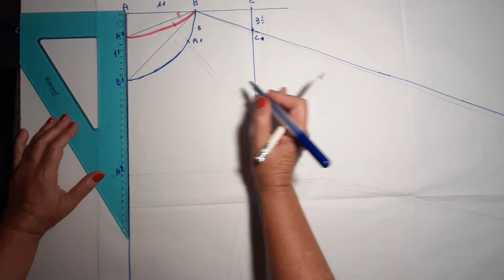Anteprima corso di sartoria felpa da donna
Corso Completo, dal cartamodello alla completa finitura, per creare in modo completo e dettagliato la felpa da donna

Una serie di video lezioni, per guidarti attraverso tutte le fasi del percorso creativo, così da permetterti di creare il modello che più si adatta alle tue esigenze e desideri.